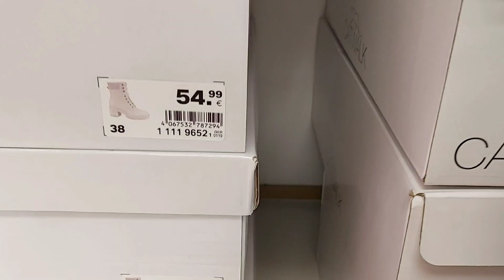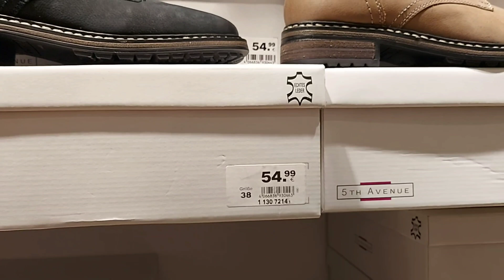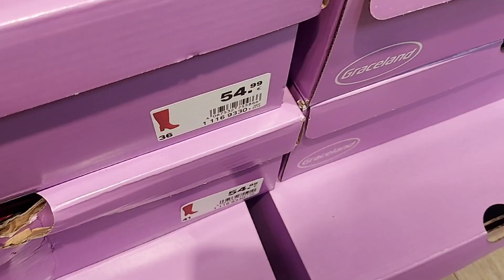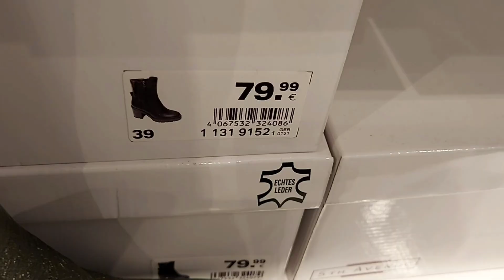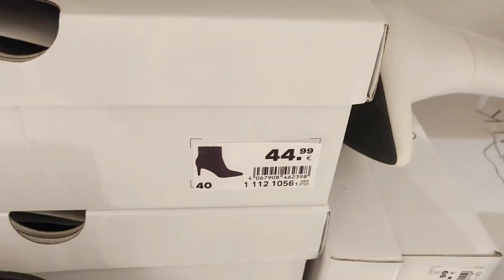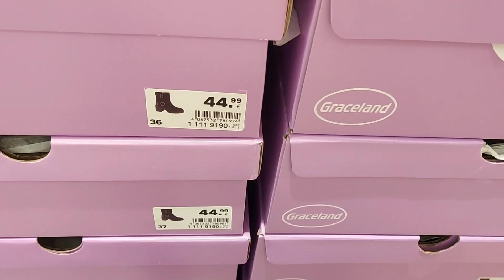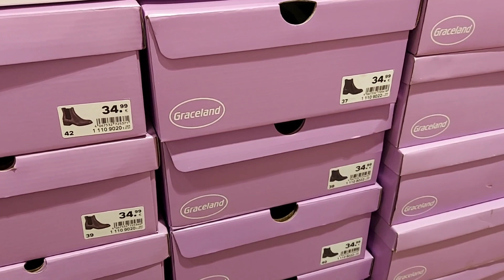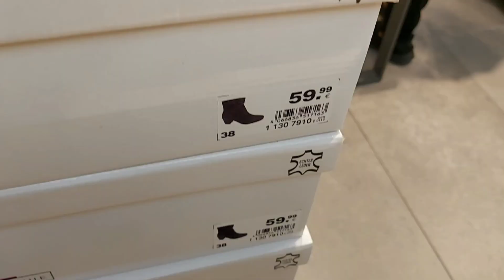Deichmann Women's Shoes New Winter Collection/ October 2023